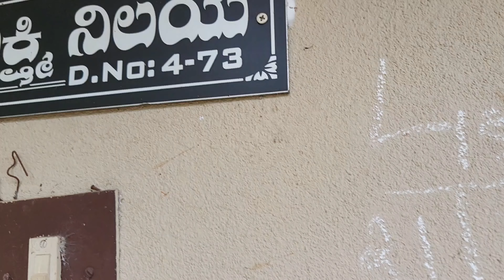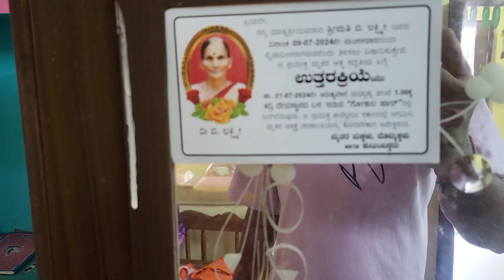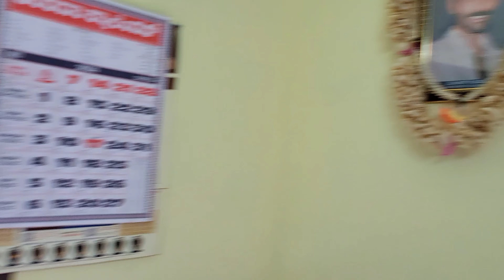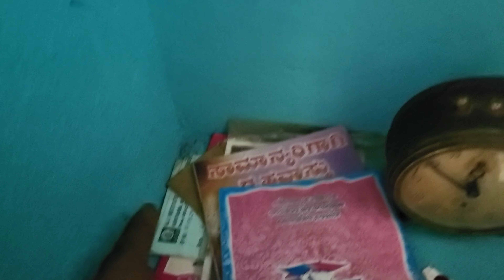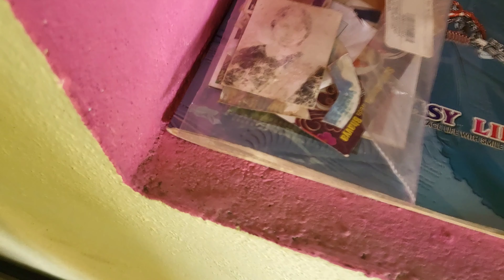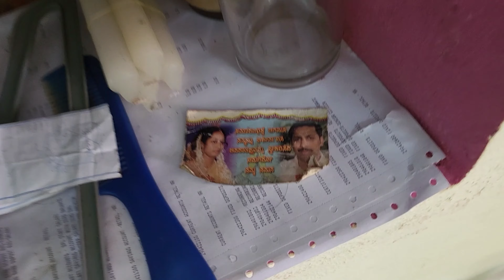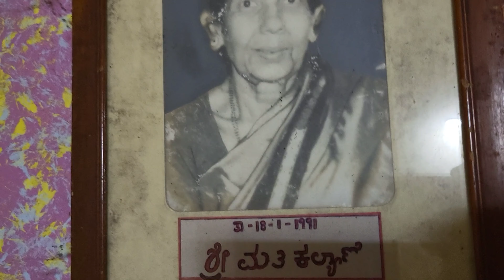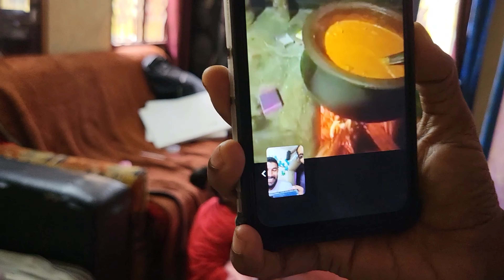We are back | ಅಜ್ಜಿ ನಮ್ಮೊಟ್ಟುಗ್ ಇಜ್ಜೆರ್ 😢| ಪೊಸ RAP ತೂಲೆ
Please